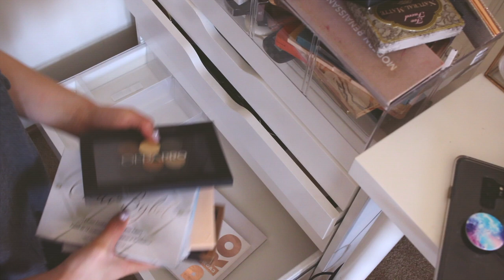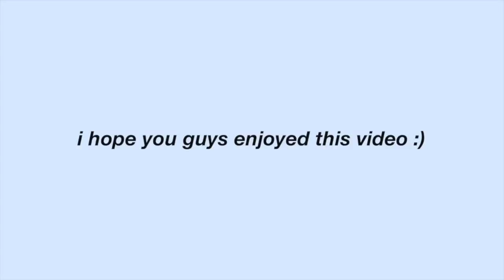Makeup Collection Declutter & Organization 2020 ||lofi asmr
I'm BACK!
I feel like I say that everytime I post a video. haha
 This video took a lifetime to cut down because I had so much footage but it felt so good to edit again. Let me now if you actually enjoy organization videos. I'm tempted to tackle my closet next!

-Ellie

Amongbeauty
Herr.Sound